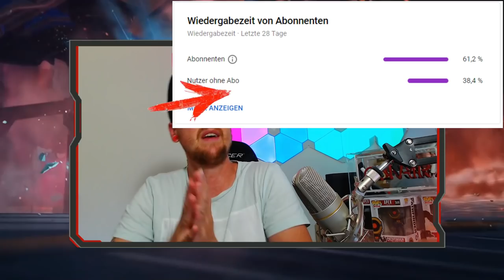Rampart Gameplaytrailer ist da und eine kleine Analyse mit Fähigkeiten│Apex Legends Season 6 deutsch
So eben ging der Apex Legends Season 6 Rampart Gameplay Trailer an den Start!
Ich zeige ihn und wie immer gibts danach ne kleine Analyse!